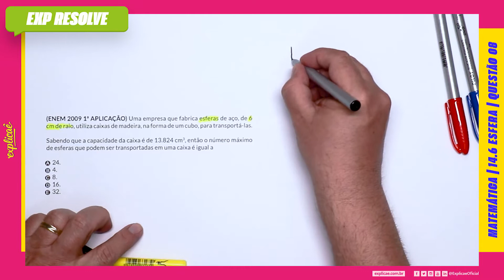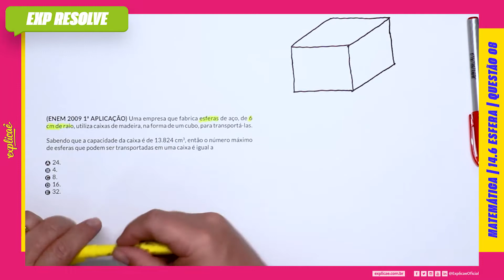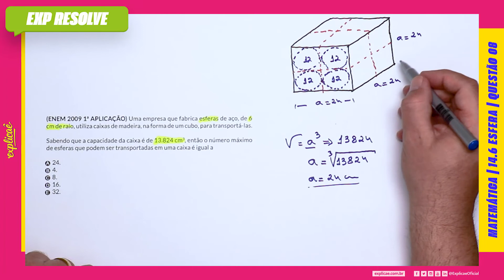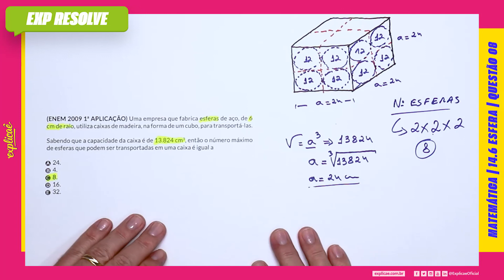UMA EMPRESA QUE FABRICA ESFERAS DE AÇO, DE 6 CM DE RAIO, UTILIZA CAIXAS DE MADEIRA, (...) | ESFERA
Encontre a sua questão nos seguintes cadernos:

NO NOSSO MANUAL DE SOBREVIVÊNCIA:
ASSUNTO: 14 GEOMETRIA ESPACIAL | 14.6 ESFERA

 QUESTÃO 08
(ENEM 2009 1ª APLICAÇÃO) Uma empresa que fabrica esferas
de aço, de 6 cm de raio, utiliza caixas de madeira, na forma de um
cubo, para transportá-las.
Sabendo que a capacidade da caixa é de 13.824 cm3, então o
número máximo de esferas que podem ser transportadas em
uma caixa é igual a
A 24.
B 4.
C 8.
D 16.
E 32